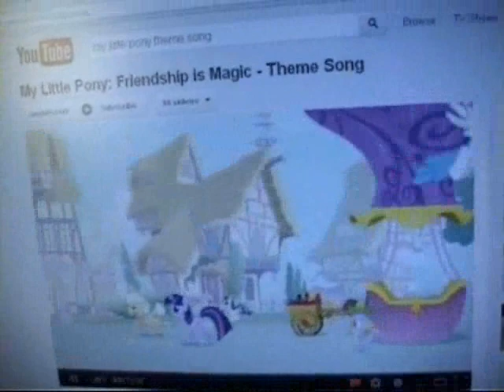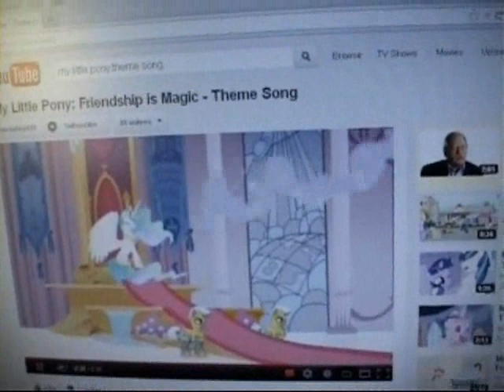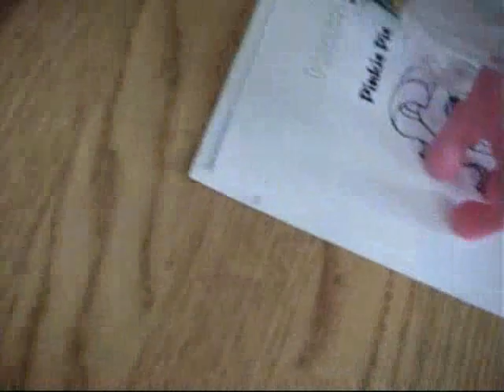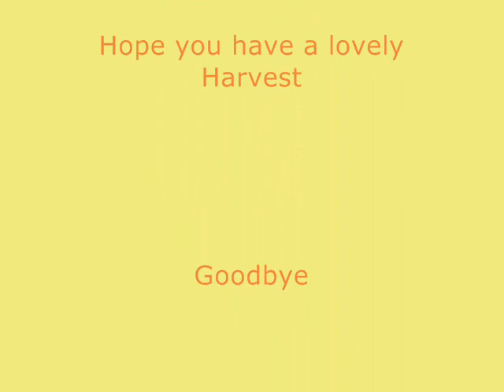My Little Pony Friendship is Magic Harvest in Ponyville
Hope you like this special video. Enjoy...